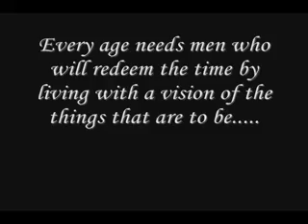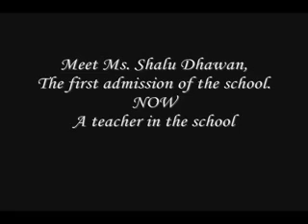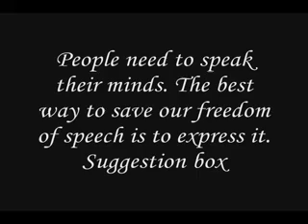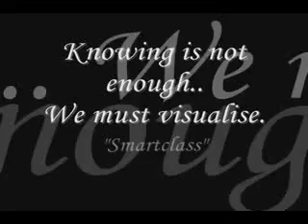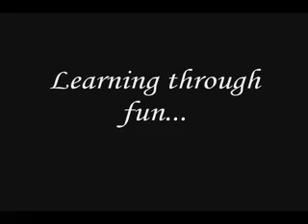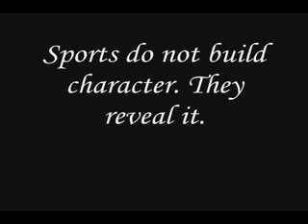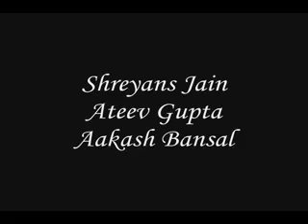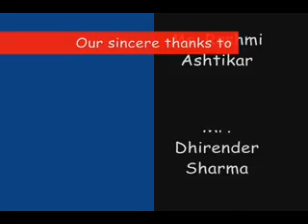Farewell to Shri S.C. Baveja - Bal Bharati Public School, Pitampura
31 March 2009 - Tuesday
day of historic importance in the lives of every student and every teacher of BBPS, Pitampura...
our respected principal sir, shri S.C. Baveja retired from his duties on this very day..
I dont need to write much..

We will miss u, Sir. !!!

Presented by..
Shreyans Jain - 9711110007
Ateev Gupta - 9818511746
Aakash Bansal